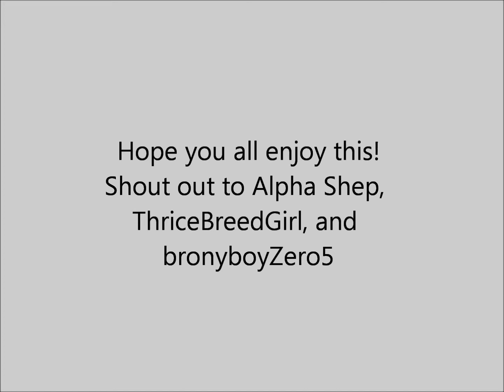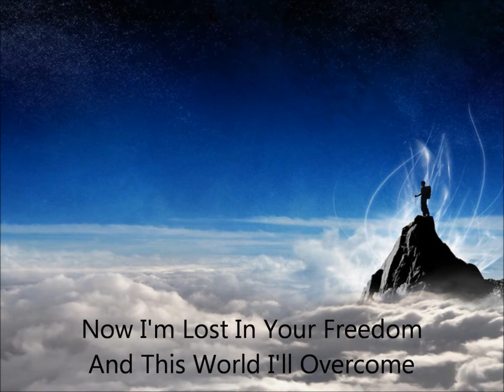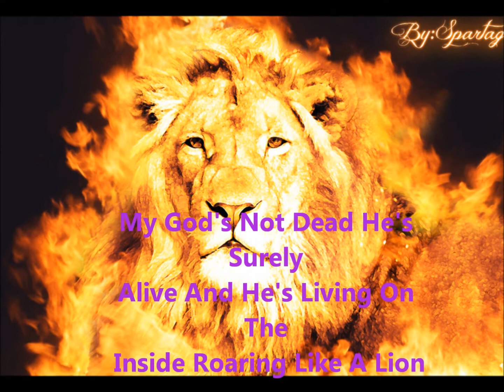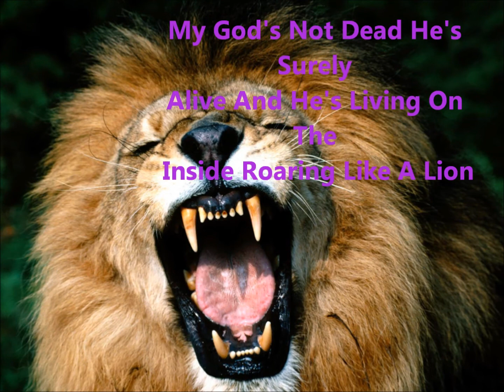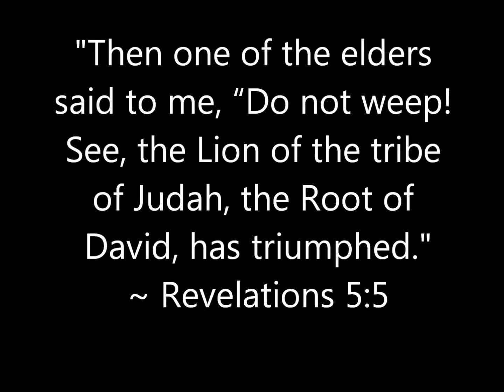God's Not Dead Lyrics by The Newsboys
Created by ruth